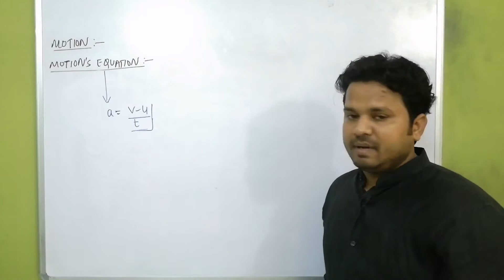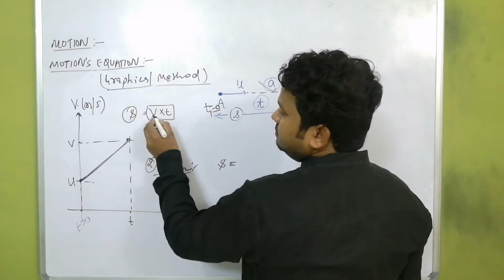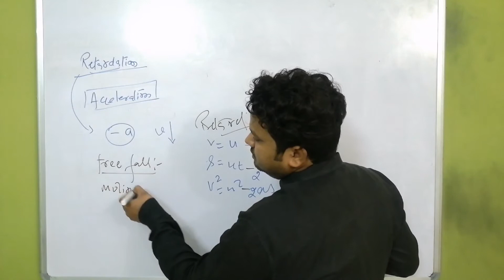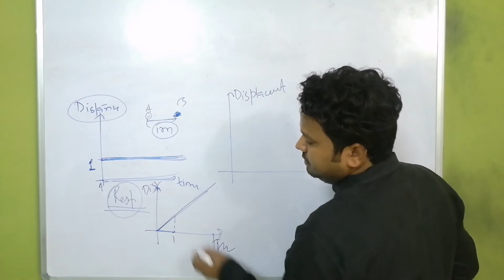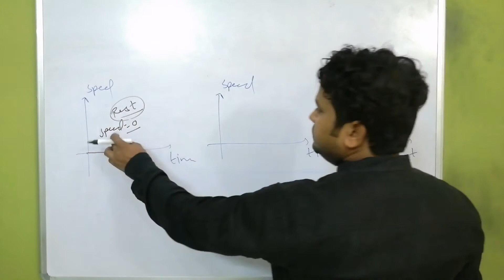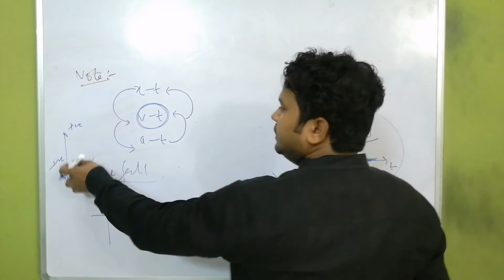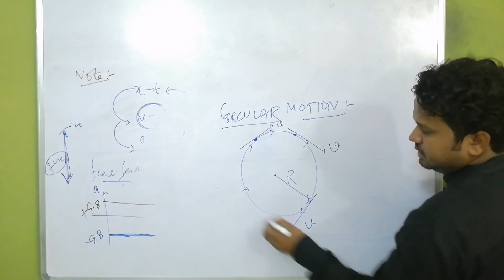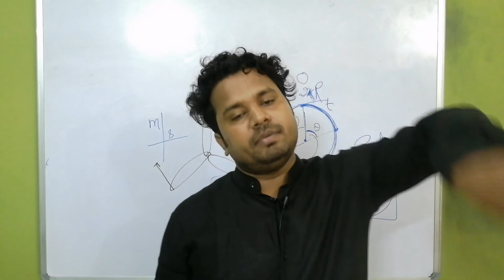IX-PRE-FOUNDATION (PHYSICS)(MOTIONS EQUATION GRAPHICAL CONCEPTS CIRCULAR MOTION FREE FALL)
In case of physics first we should have knowledge about basics like quantities units and how to measuring them.Speed, being a scalar quantity, is the rate at which an object covers distance. The average speed is the distance (a scalar quantity) per time ratio. Speed is ignorant of direction. On the other hand, velocity is a vector quantity; it is direction-aware. Velocity is the rate at which the position changes.
CIRCULAR MOTION MEANS TRAJECTORY WITH CIRCLE.
GRAPH WILL HELP TO STUDY IN MOTION IN EASY WAY.